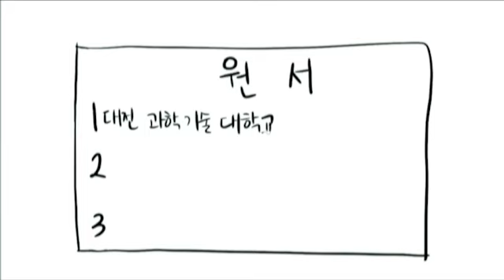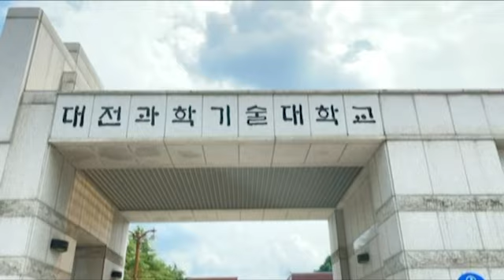19. 치위생과,모도리들팀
[DST 인성리더 나눔-학교사랑 인성함양]DST-UCC
- 치위생과,모도리들팀